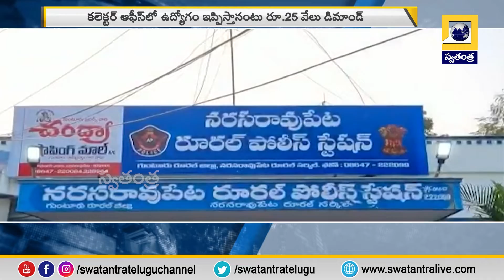నరసరావుపేటలో ఘరానా మోసం | Swatantra TV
Gharana Fraud in Narasa Raopet